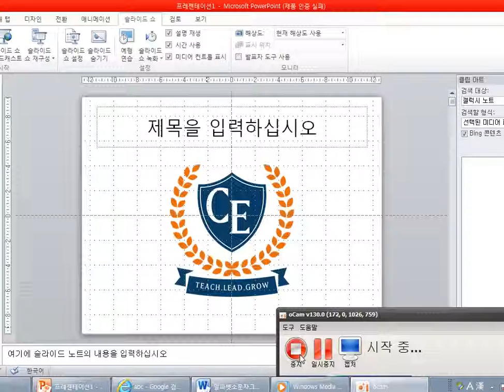녹화 2015 10 05 13 55 43 320